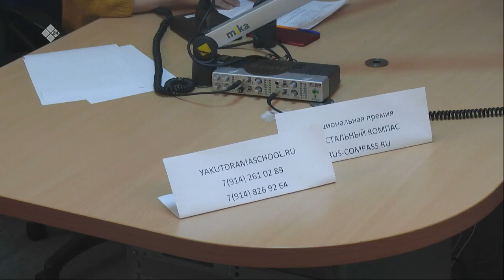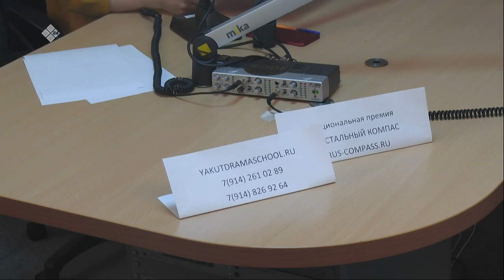«Якутск сегодня» (21.04.21)